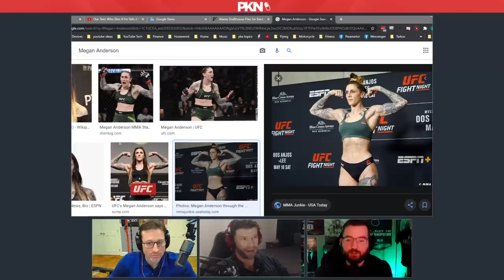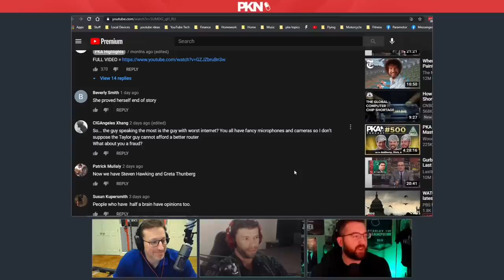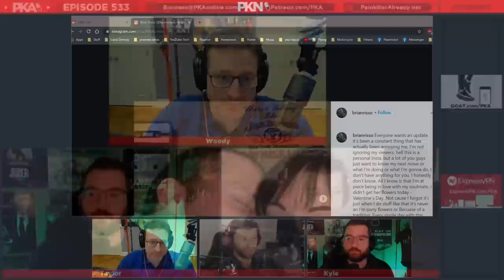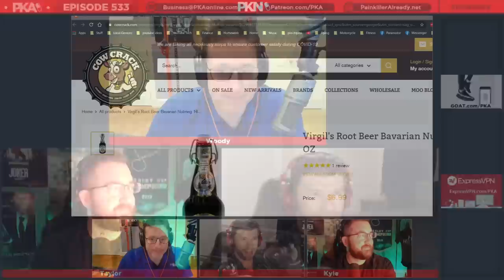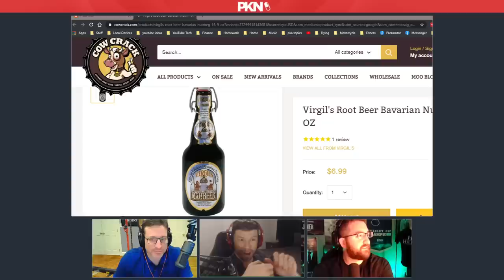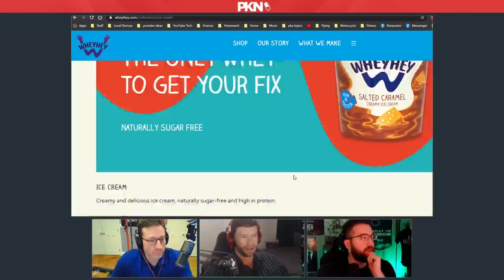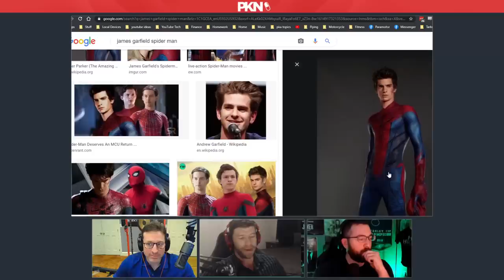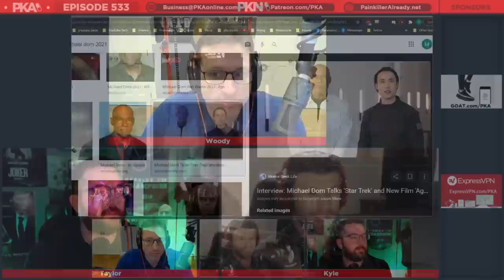PKA 533 High School Memories, Insane Bolivian Video, Cheat Meals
0:00:00 - Woody introduces the show, Taylor introduces the sponsors. Just the girls this week!
0:00:11 - PKA reacts to an (off-screen) video: Multiple Bolivian students plunge to their demise
0:05:31 - What’s the best way for someone on parole to serve justice to a Chomo?
0:11:27 - How to solve prison gang culture by introducing Jeffrey Epstein’s associates
0:13:47 - The guys reminisce on high school: best/worst lunch food, theft and sandwich sellers
0:20:22 - Should children really be entitled to free school meals? PKA thinks perhaps not!
0:23:34 - More high school talk: Kyle’s fraudulent diploma, skipping classes, detentions & more
0:28:07 - Kyle’s experience of welding classes and his teacher’s child-labor side hustle
0:32:06 - The guys talk high school teachers who didn’t give a damn, gym & elective classes
0:44:11 - Study hall, pointless life preparation classes & submitting nonsense assignments
0:51:12 - Texas lifting its mask mandate, Biden’s neanderthal comment & Taylor’s ancestry
0:54:14 - UFC 259’s (lack of) hype, Kyle’s dream match-ups & the best/worst divisions
0:59:59 - Could UFC champion Amanda Nunes take down all 3 hosts in a gauntlet match?
1:06:45 - PKA reacts to MMA fighter Gabi Garcia and her outrageous PED physique
1:09:59 - The evolution of MMA and how top-tier athletes can turn a sport on its head
1:12:30 - How the NBA vs MLB vs NHL handle resting players & making silly substitutes
1:19:21 - Kyle’s uber-profitable $50 Patreon poker-playing & getting poker stars as PKA guests
1:29:55 - Ad reads: GOAT & ExpressVPN
1:32:47 - The $50 Patron with an abundance of private planes & a hot trophy wife of a mom
1:41:12 - Kyle’s experience co-piloting a plane & why Kobe Bryant’s passing didn’t bother him
1:47:11 - Lola Bunny from Space Jam or Jessica Rabbit - Who is hotter?
1:48:20 - Woody’s despisal of Manhattan cocktails & the guys’ favourite alcoholic drinks
1:57:06 - Ex-guest OnlyUseMeBlade posted a life update, is he doing as good as he could be?
2:01:31 - The time Kyle received so much free vodka as FPSRussia he gave it all away!
2:04:06 - Kyle’s exclusive Red Bull mini-fridge and Woody’s prolific ping pong abilities
2:09:22 - PKA’s $50 Patron Colorado trip: AirBnB mansions, getting high & doing nothing!
2:16:56 - Kyle’s dad got the vaccine! Will the guys or their families be getting theirs soon?
2:21:48 - The time Kyle went into an anaphylactic shock & how he overcame his banana allergy
2:25:31 - Taylors recent indulgence in a rack of ribs & buying candy by the case load
2:29:56 - What would the guys’ ultimate cheat meal be? (Texas toast, IBC Cherry & drinks talk)
2:38:32 - Kyle and Taylor’s copious collection of sodas and epsom salts & Taylor’s soda stream
2:42:20 - Getting a massage chair vs hiring a masseuse: Which is the better value for money?
2:45:34 - Charlatan chiropractors and how Woody injured himself trying to self-chiropractor
2:56:52 - Freakishly strong female masseurs & Taylor’s peanuckle prowess
2:58:33 - Kyle explains why he’s going to punch a PKA Patron in the stomach in-person
3:00:18 - Fish-slaying girlfriends & why the Moorish Idol fish doesn’t make for a good pet
3:07:01 - Food talk: Kitchen mixers, low-calorie ice cream, good-tasting protein bars & more
3:18:44 - If the guys had to be gay for one previous PKA guest, who are they picking?
3:23:45 - Kyle’s AC headache and his repetitive night terrors that leave him drenched in sweat
3:34:40 - Superhero talk: WandaVision, the MCU, SpiderMan & the most emotional scenes
3:56:24 - Kyle goes super nerd mode on Star Trek lore and buying $200 Klingon collectibles
4:04:24 - Woody calls it a show